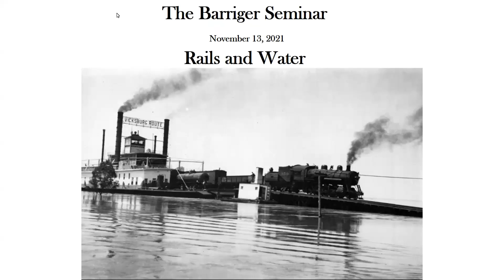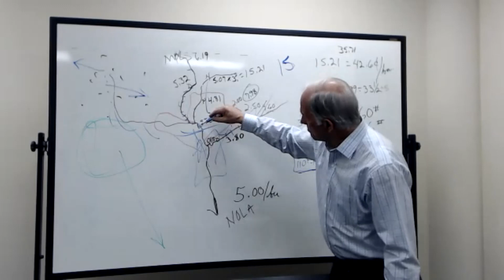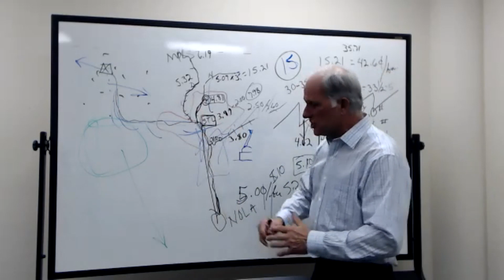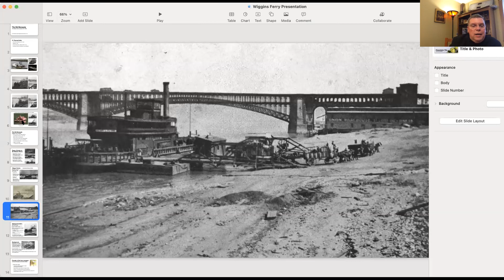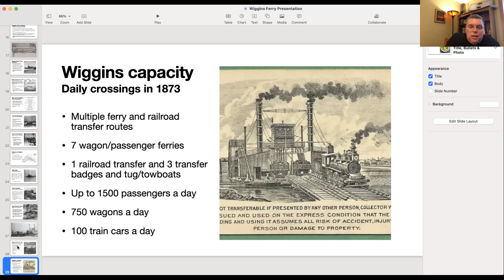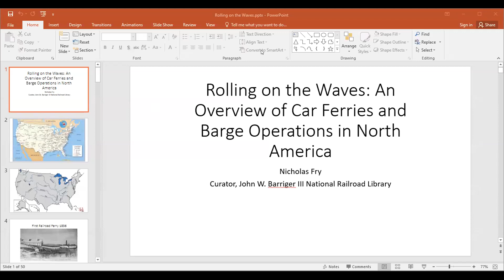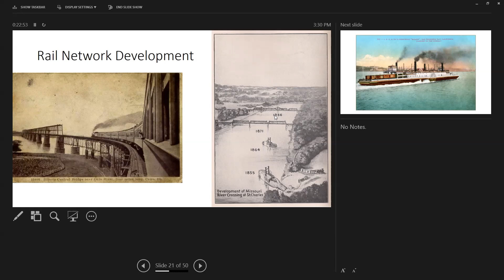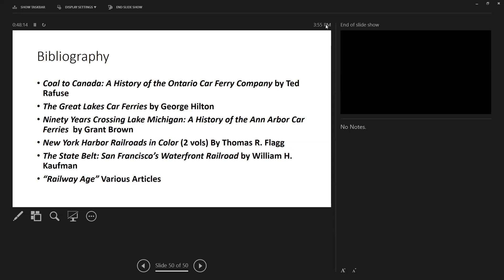November 2021 Barriger Seminar Full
The November 13, 2021 Barriger Online Seminar, Full Video.
Dave Jump, American Milling: “Where did all that Grain Go? Export Grain Transportation”
Father Thomas Keller: "The Wiggins Ferry Company"
Nicholas Fry, Barriger Library: "Rolling on the Waves: An Overview of Car Ferries and Barge Operations in North America"